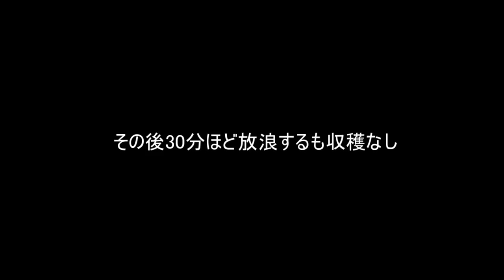【part15】ホラーゲーム『SILENT HILL4:THEROOM』実況プレイ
軽やかやぁ～・・・・